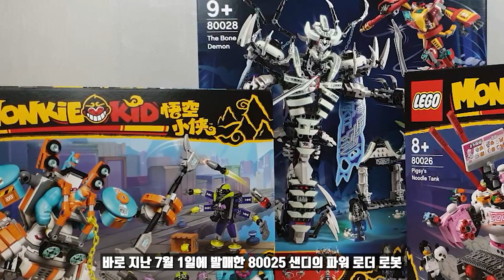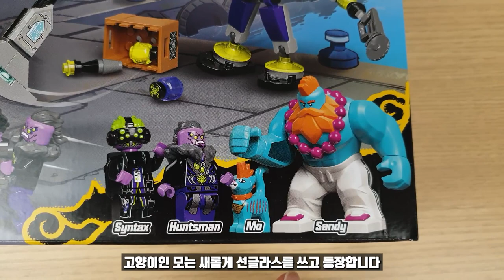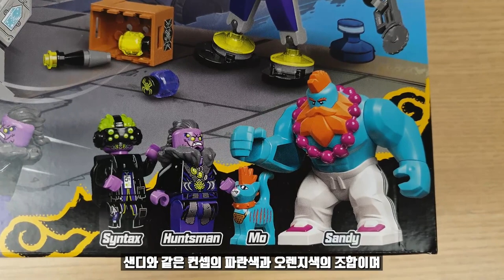레고 몽키키드 80025 샌디의 파워 로더 로봇을 소개합니다. : lego Monkie kid 80025 Sandy's Power Loader Mech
레고 몽키키드 80025 샌디의 파워 로더 로봇 (Sandy's Power Loader Mech)를 소개합니다.